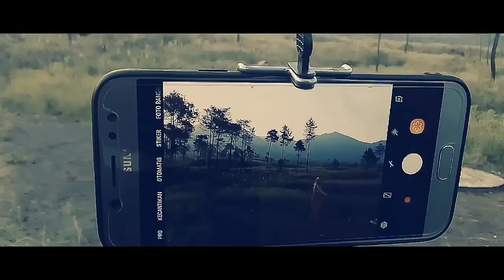Float - Sementara (unofficial | liric video)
Lokasi : Cilopang